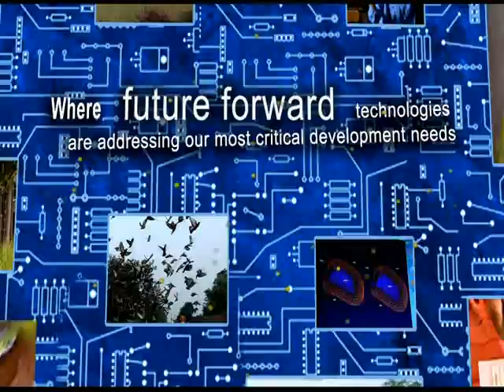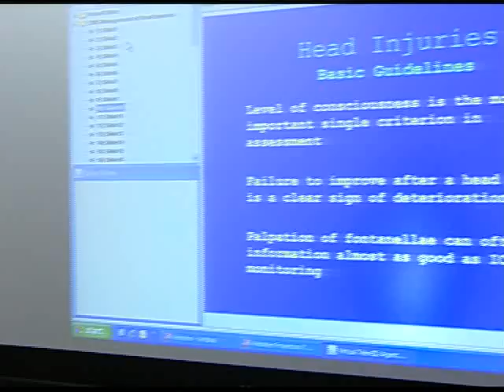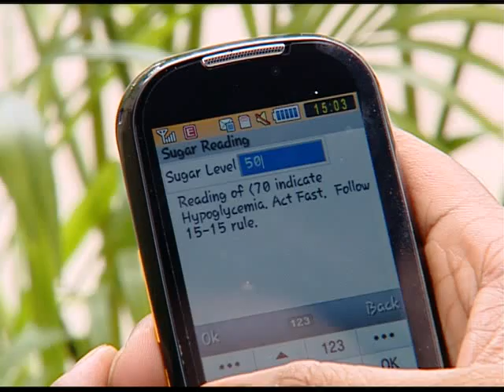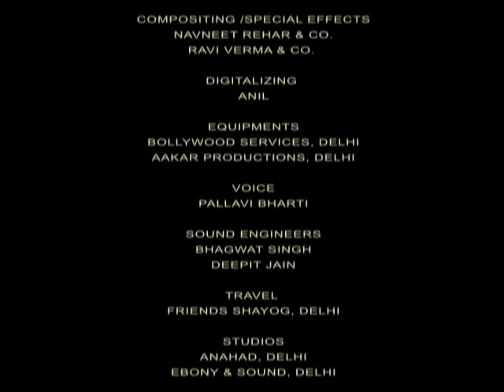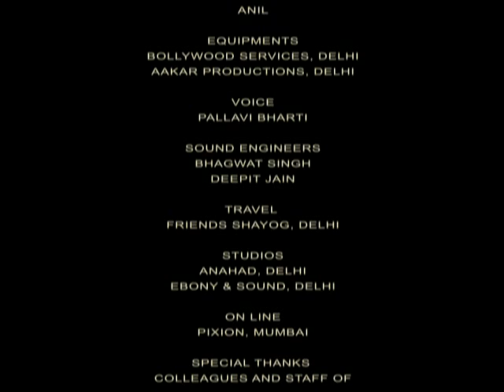India 2.0: Towards a Networked Nation - E Medicine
This is an initiative on E-Health and Tele-medicine. Dr. Reddy's Apollo Tele-medicine Networking Foundation (ATNF), has entered into an alliance with Indian Space Research Organization (ISRO) to provide tele-medicine health services to the talukas, districts and medical colleges of various states using ISRO's satellite and VSAT (very small aperture terminal) network. ATNF's WEB', enables doctors, nursing homes and hospitals to reach out to patients in inaccessible areas and provide interactive healthcare using modern technology and telecommunications.